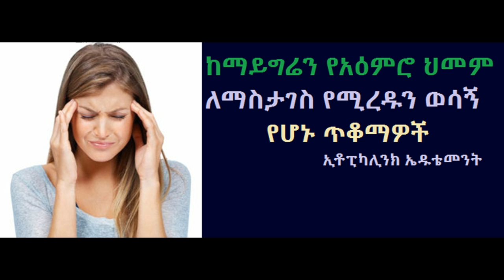Ethiopia: ከማይግሬን የአዕምሮ ህመም ለማስታገስ የሚረዱን ወሳኝ የሆኑ ጥቆማዎች Ethiopikalink